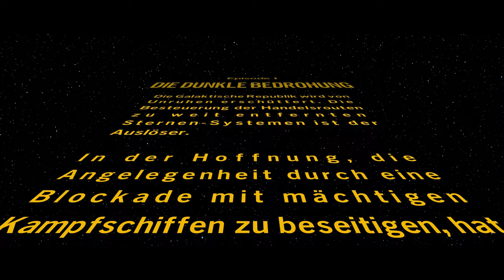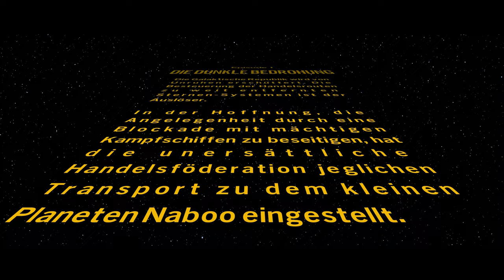Die Skywalker Saga #01 – Die dunkle Bedrohung [Lego] [Lets Play] [Deutsch] 2K